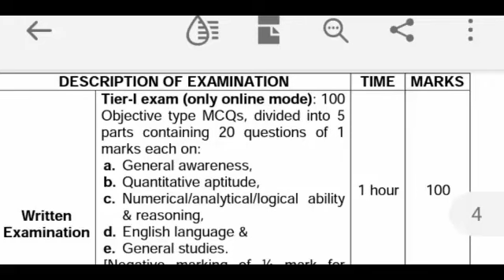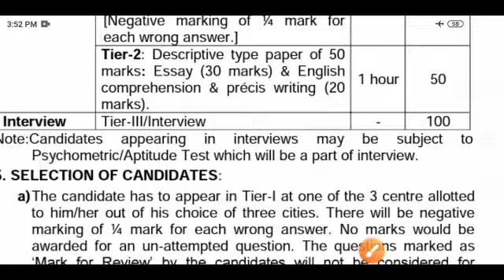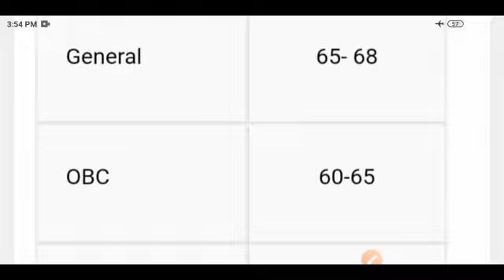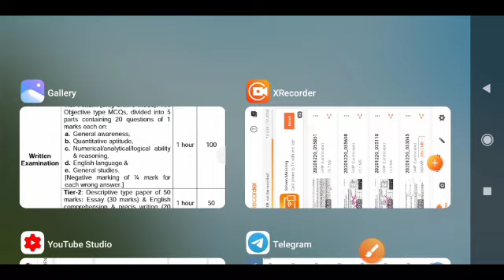Ibacio Ib Acio Previous Year Cutoff।।Ib Acio 2017 Cutoff।।Ib Acio Cutoff 2020।।b Acio Cutoff Marks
Ib Acio Vacancy 2020।।Ib Acio Syllabus/Salary/Selection Process।।Ib Acio Previous year Question।।Ib
ib Acio Previous year Question paper।।Ib Previous year Paper।।Mha Ib Previous Year Paper।Ib Question
ib Acio Vacancy Fake।।Ib Acio Vacancy Real Or Fake।।Ib Acio Vacancy 2020।।Ib Acio Recruitment 2020

IB Acio Cutoff 2017
Ib Acio Previous year Cutoff
Ib Acio 2020 Cutoff
Ib Acio Cutoff 2020 Marks
About Ib Acio Cutoff
Ib Acio Vacancy 2020
Ib Acio Recruitment 2020
Ib New Vacancy
Ib Vacancy कब तक आयेगी
Ib New Vacancy
Ib Recruitment Real Vacancy
New Vacancy In Ib
Ib Rectuitment 2021
Ib Recruitment Vacancy form Fill
Ib Acio Salary
Ib Acio Jobs Profile
Ib Acio Grade pay
Exam Tak Warriors
Baijnath sir
Ib Acio Exam Tak Warriors
Ib Ki taiyari Kaise करे
Ib Acio Maths
Ib Acio Reasoning
Ib Acio English
Ib Acio Gk
ib Acio Mains Exam
Ib Acio How to Take selection